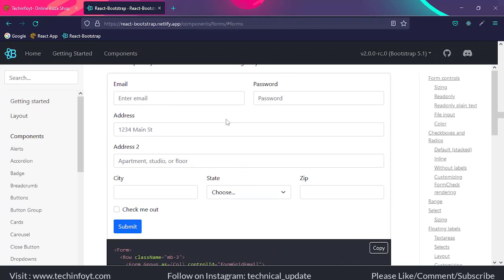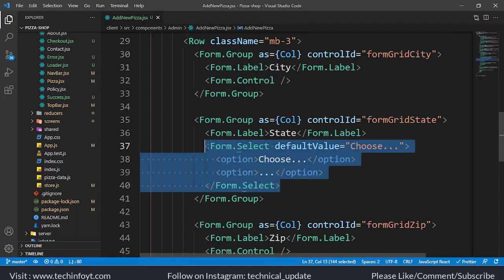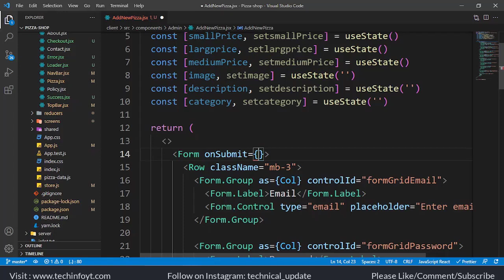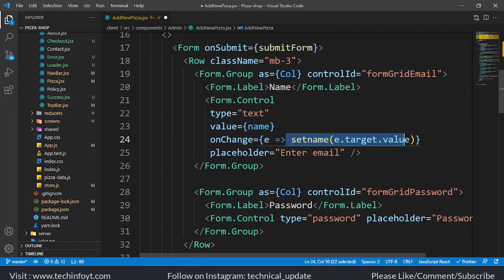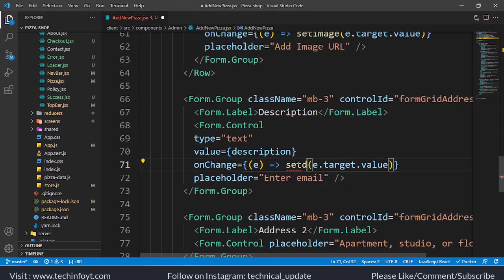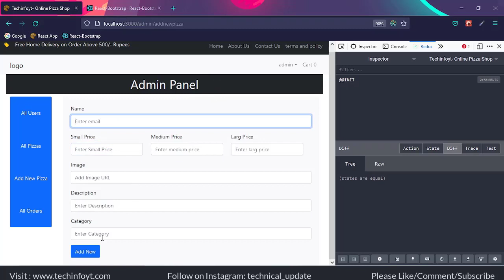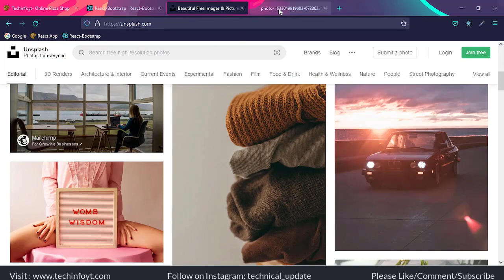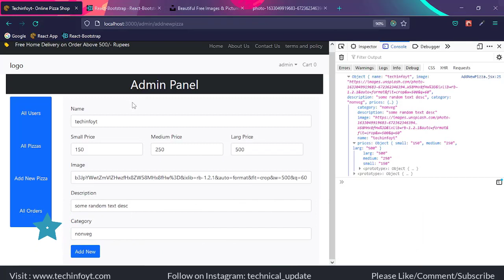#31 add pizza form for admin panel | Mern Stack Project(Hindi/Urdu)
In this video we will create an form for our admin panel for adding pizza into database also in this video we will test this form data.